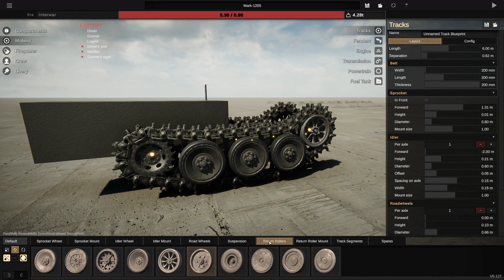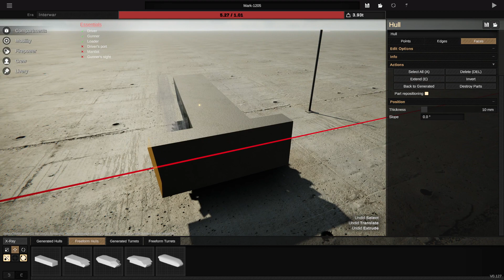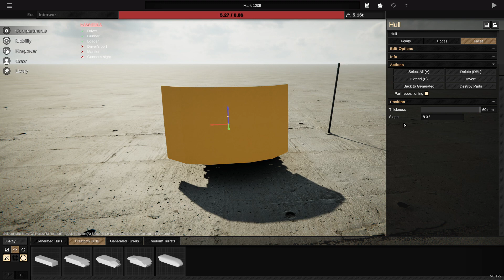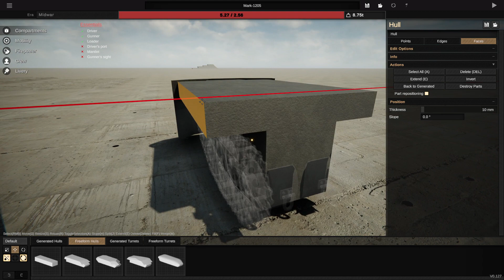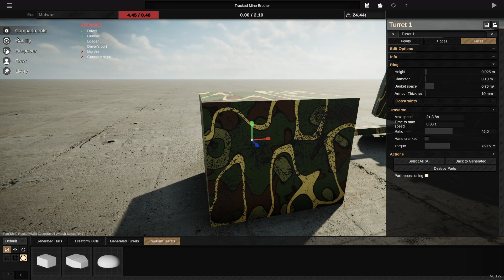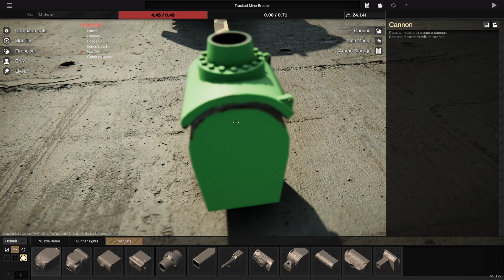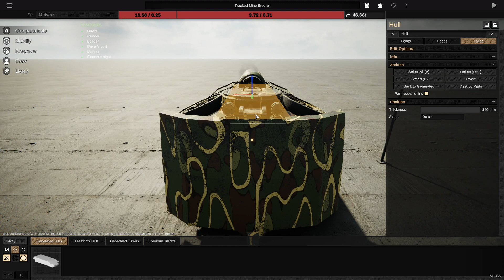BOOM STICK Under A KING TIGER Destroys It EVERY TIME In Sprocket!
Lets build a stick with a cannon on the end to hopefully destroy any heavy tank it comes across.